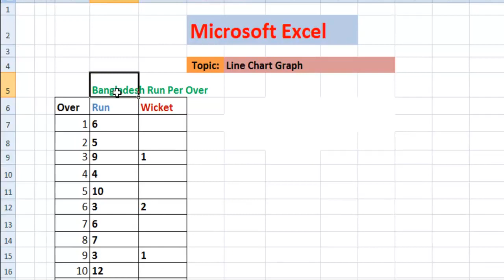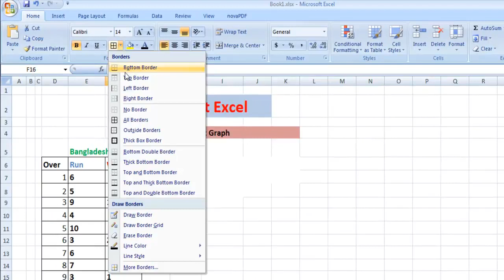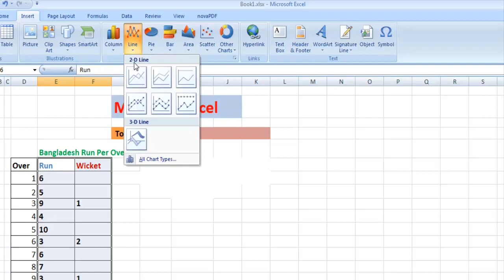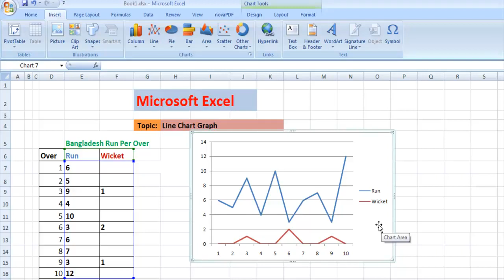Microsoft Excel এ তথ্য ও উপাত্ত নিয়ে লাইন চার্ট (গ্রাফ) অংকন করুন ।। MS Excel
Draw Line chart (Graph) using information and data in Microsoft Excel.
মাইক্রোসফট এক্সেলে লাইন চার্ট (গ্রাফ) অংকন করুন তথ্য ও উপাত্ত টেবিল থেকে

watch office tutorial
watch IT tutorial